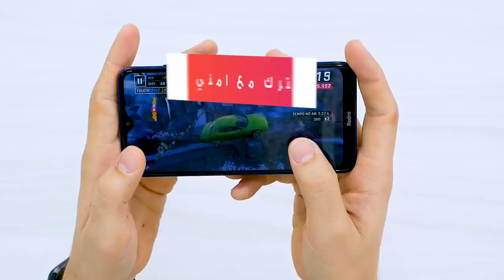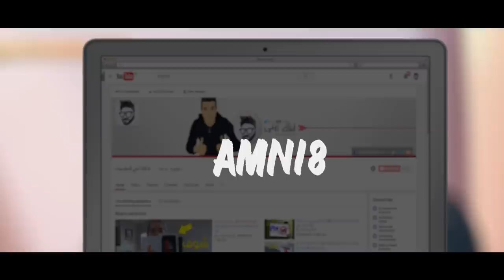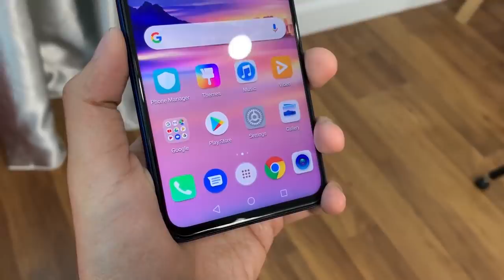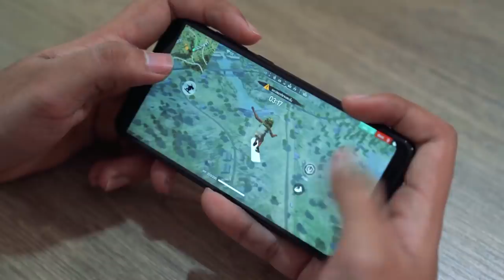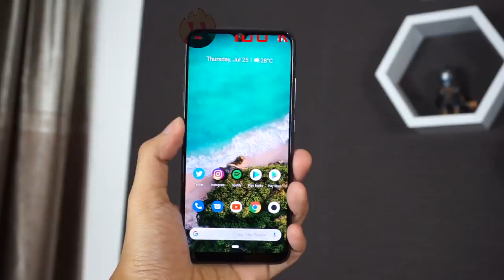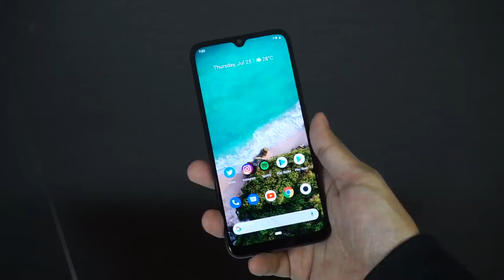أفضل 10 هواتف لسنة 2022 - تحت 150€ ! لن تندم على شرائها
شاهد المقطع كاملا رحمك الله يا عبد
لا تقصر معي بنشر الفيديو حبيبي في الله